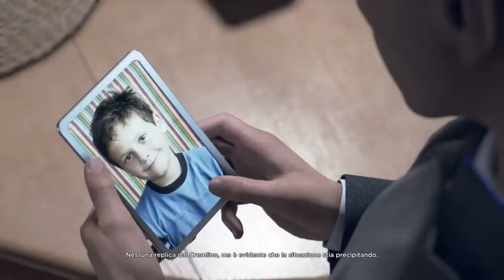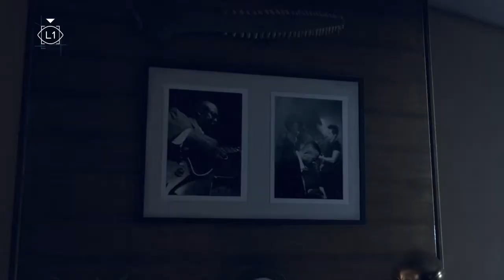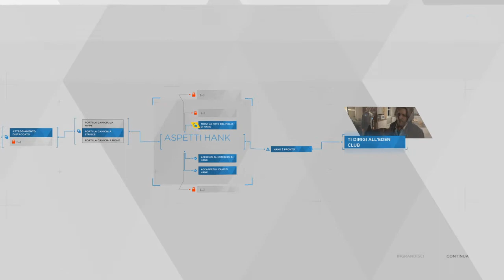Detroit: Become Human GAMEPLAY ITA #17